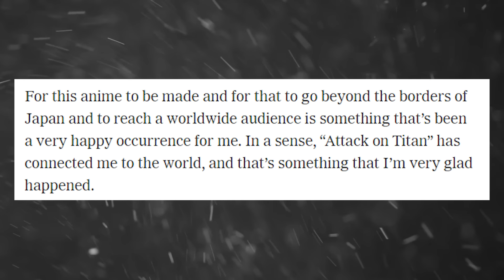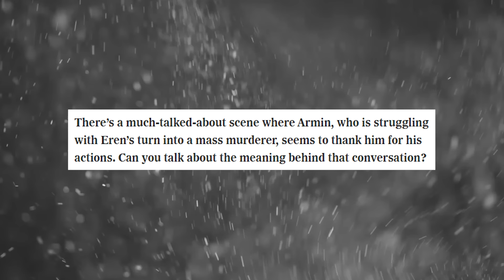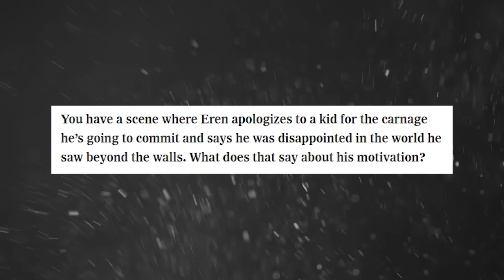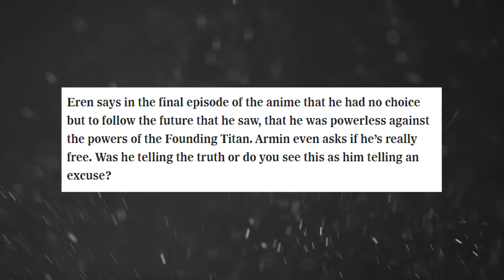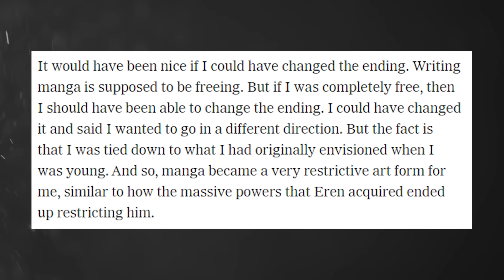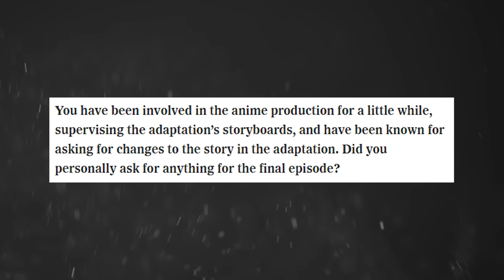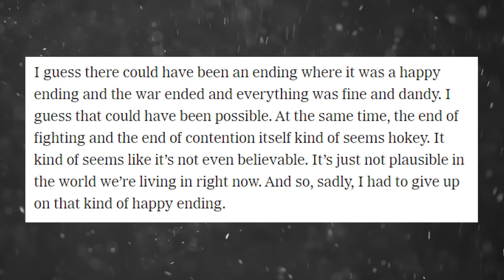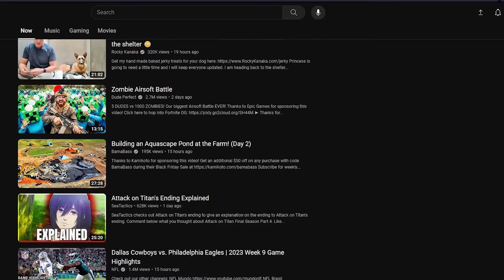Hajime Isayama Reveals TRUE MEANING Behind Attack on Titan's Ending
SeaTactics talks about the New York Times interview with Hajime Isayama about Attack on Titan's ending and what it means. In this interview Hajime Isayama talks about Eren's choice, why Armin took responsibility with Eren for the Rumbling, the end credits sequence and much more. Comment what you thought about Isayama's interview about Attack on Titan's Ending below.

Chibi Art by @8BitBird